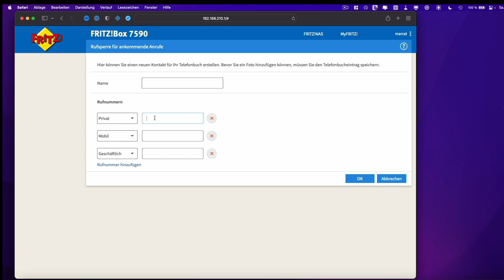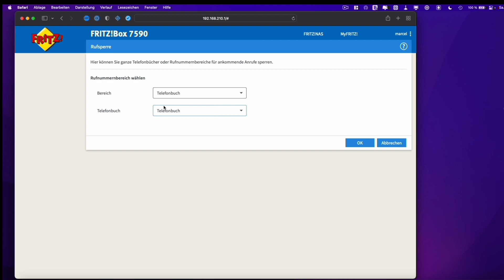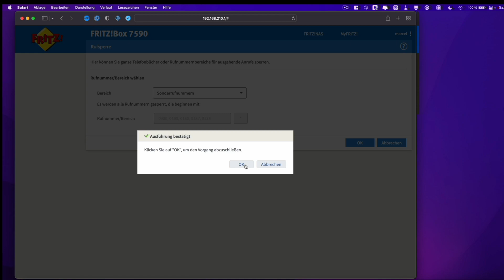Rufnummern/Blöcke sperren bei eurer Fritzbox | FRITZ!OS 7.29 | Marcel Scholz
Hallo Leute,

ich zeige euch heute wie ihr bei eurer Fritzbox Rufnummern sowie ganze Rufnummernblöcke sperren könnt um Spamanrufe zu verhindern.

FritzBox 7590
FritzBox 7590 AX

MARCEL SCHOLZ